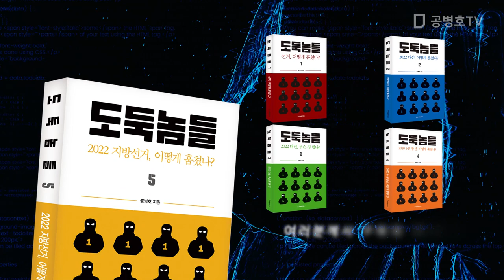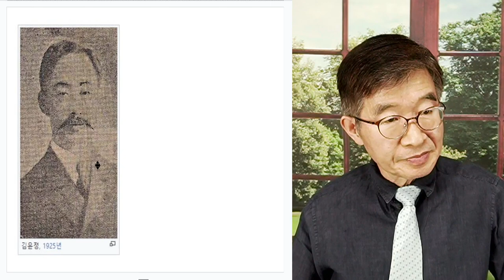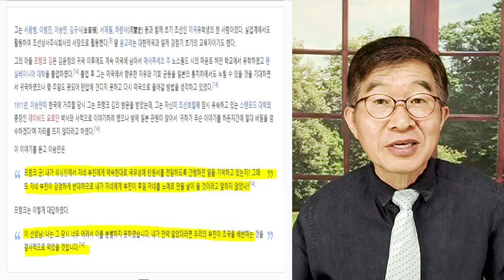부역자들, 어떻게 했나? / 나라를 팔아먹은 사람들의 행보 / 김윤전(주미초대공사)와 선거사기범들 [공병호TV]